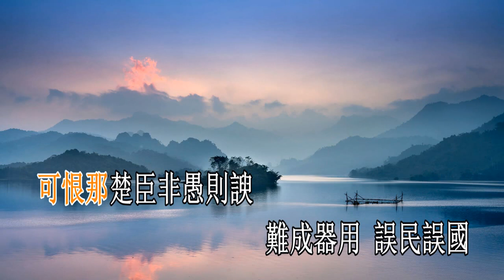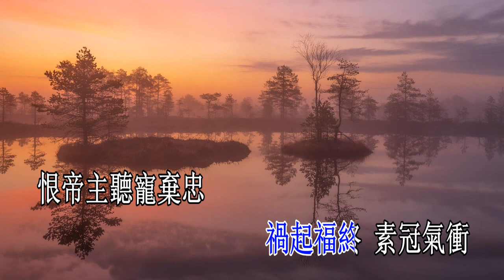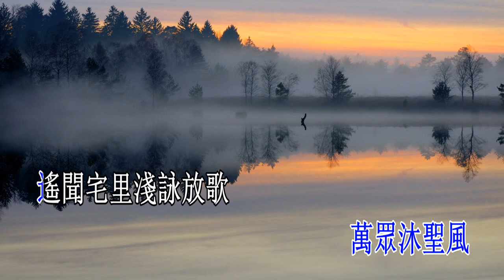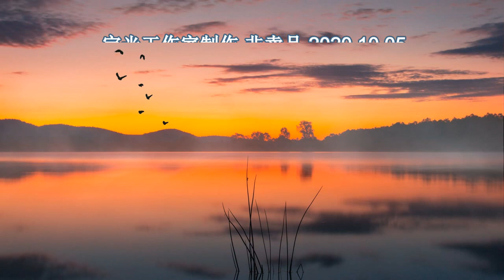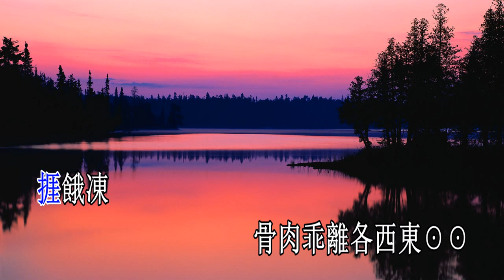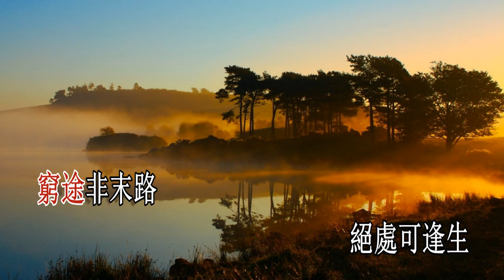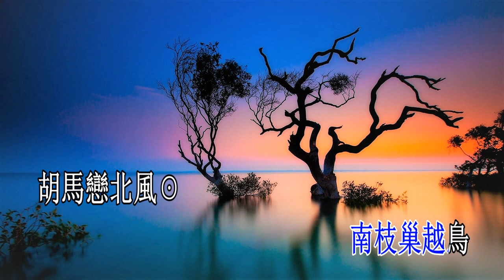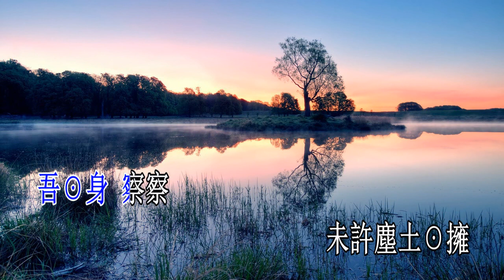屈原-漁父辭_李偉驄 鄒裕偉 演唱